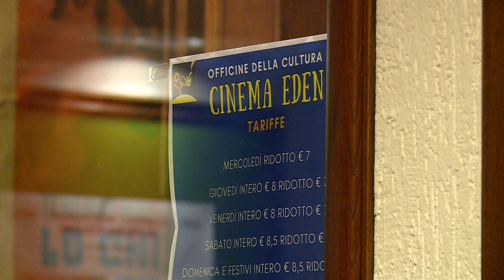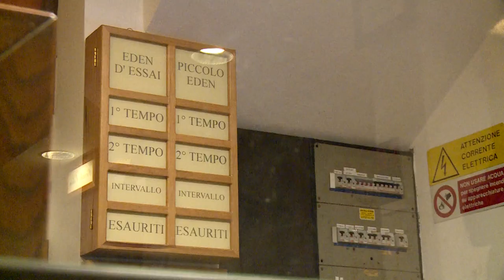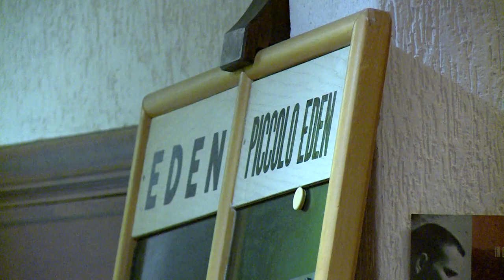Il grande grazie del Cinema Eden al suo pubblico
Il Cinema Eden di Arezzo è pronto alla sfida del 2023. Una sfida da giocare non più in solitudine, cinema d’essai sotto le mura della città, ultimo cinema nel centro storico di Arezzo, ma insieme ad un pubblico numeroso, fatto dai tanti appassionati e dai tanti affezionati, anche al di là delle mura cittadine, che hanno deciso di sostenerne lo sforzo amministrativo e il valore civico e culturale attraverso la campagna di crowdfunding “Non ci resta che piangere”.